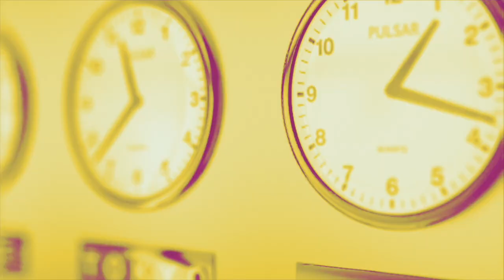« Il ne faut pas laisser les utopies aux mains des puissants »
L'utopie comme possibilité de construire des récits différents pour des futurs désirables et vecteurs d'émancipation : telle est l'objectif de la philosophe Alice Carabedian, autrice de "Utopie radicale : par-delà l'imaginaire des cabanes et des ruines" aux éditions du Seuil. Elle est l'invitée de LaMidinale.

Sur la définition de l’utopie
« L’utopie, c’est un désir de transformation de la société et du monde vers un mieux, un plus juste, un avenir émancipateur et libérateur. »
« Le moteur de l’utopie est le désir, ce qui la rend politique. »
« L’utopie est liée à une forme de pratique politique : il s’agit d’exprimer ses désirs et de les rendre visibles. »

Sur l’utopie et la catastrophe
« On s’imagine continuellement la catastrophe - dont certaines sont hélas en train d’advenir - et cela nous empêche d’imaginer les alternatives et les façons de reconstruire un monde. »
« Nos imaginaires sont coincés dans des représentations dystopiques. »
 « Les alternatives sont rarement représentées… et quand elles le sont, ce sont des alternatives telles qu’on les connait aujourd’hui : on n’arrive pas à sortir des imaginaires de ces alternatives là. »
« On sait contre quoi on veut lutter mais on n’arrive plus à formuler ce que l’on aimerait. »

Sur le déploiement nécessaire des imaginaires
« S’il y a un comble de l’être humain, c’est sa capacité à créer des utopies. »
« Dans mon livre, je fais référence à la culture de la science-fiction parce que, dans la science-fiction, il y a les outils pour penser la politique et imaginer le radicalement autre. »
« Réveillons nos imaginaires et ne les laissons pas aux seules mains d’Hollywood. »
« Même s’il y a parfois des bons sentiments dans les films et les séries mainstream, on est loin d’imaginaires subversifs. Au contraire, ils participent au conformisme des imaginaires dans lesquels on baigne. »
« L’utopie, c’est tout sauf servir de rêve à des systèmes qui marchent sur la tête. »